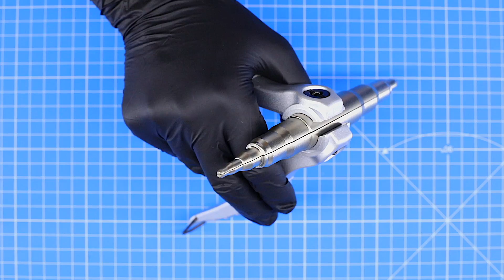Debe estar en cada hogar . V12 !! NEW 5 !!!